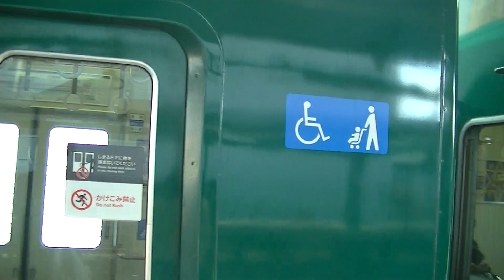京阪 5000系(5555F、50周年HM付き) 準急 淀屋橋行き 丹波橋(4番線)到着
ゾロ目な編成です。